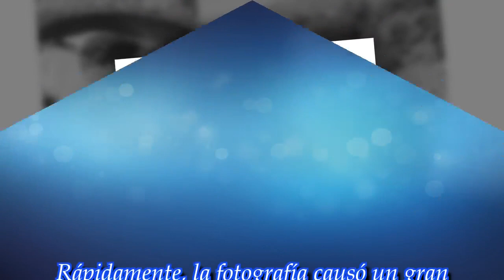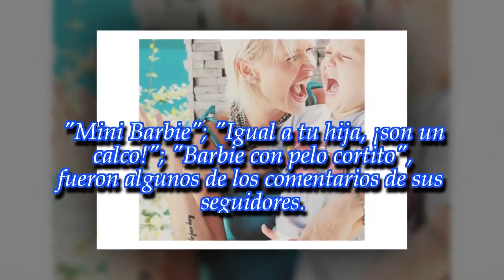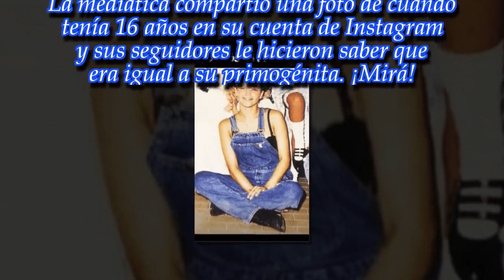El gran parecido entre Nazarena Vélez y su hija Barbie